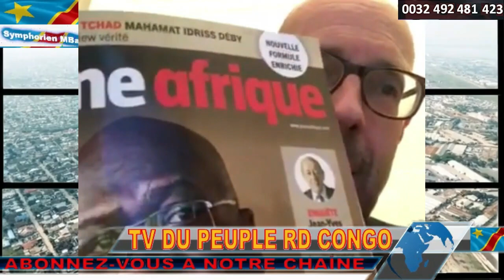FLASH INFO PETER TIANI EMMENE DE FORCE. MANU MILITARI. VERS 1 ASSOCIATION DE MALFAITEURS KATUMBISTES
Le présentateur de télévision et fondateur de la chaîne Télévision Perfect TV, Peter Tiani, a été appréhendé ce vendredi à Kinshasa. Des individus en civil se présentant comme des agents de la justice militaire, accompagnés d'hommes en uniforme militaire, l'ont interpellé au 4e étage de l'immeuble "Galerie Présidentielle", siège de sa chaîne de télévision. L'arrestation s'est déroulée dans une atmosphère tendue, les journalistes de Perfect TV ayant tenté de s'interposer entre leur collègue et les agents.

Selon plusieurs sources judiciaires, cette arrestation serait en lien avec l'affaire du meurtre de Chérubin Okende, porte-parole d'Ensemble pour la République. Peter Tiani est convoqué pour rendre compte des informations qu'il aurait partagées peu après la disparition de Chérubin Okende.